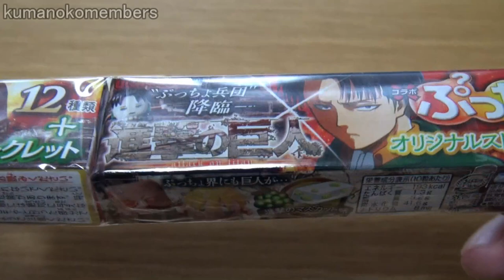Attack on Titan Puccho Strap 進撃の巨人ぷっちょ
uha-mikakuto Attack on Titan Puccho.
Taste is muscat.
Strap ( Female titan and Jean Kirstein )

進撃の巨人　ぷっちょを買ってみました。
ストラップは女型の巨人とジャンが入っていました。
ぷっちょはマスカット味で美味しかったです。